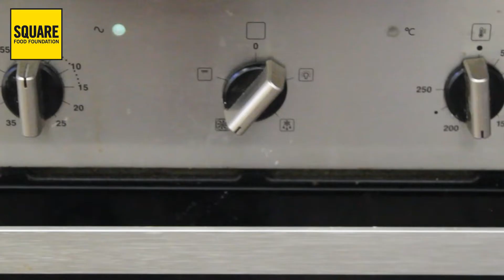Mincemeat Crumble Traybake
A super easy, festive traybake to have with a cup of tea or something stronger! Great way to use up leftover mincemeat and if you're not a lover of dried fruit, the addition of chocolate makes all the difference. Try it!